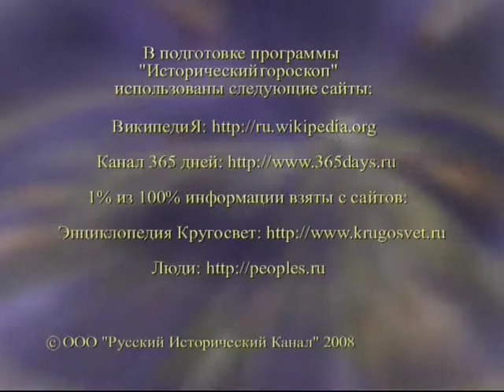25 мая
365 дней ТВ представляет | Исторический гороскоп | Выпуск № 86
25 мая

Программа состоит из рассказа о гороскопах для двенадцати знаков Зодиака на каждый день и об исторических событиях, связанных с датой 25 мая.